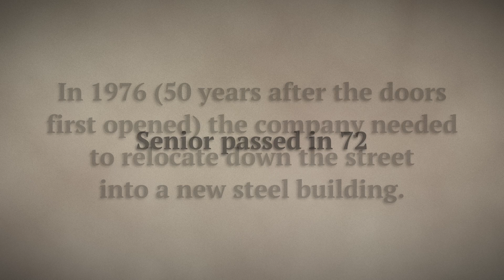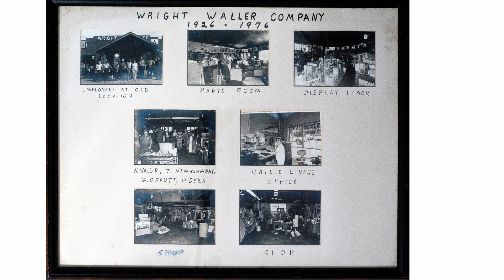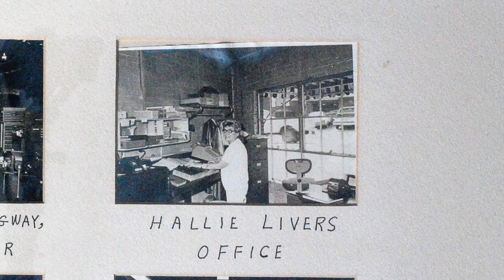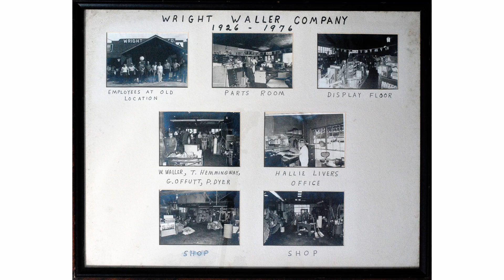1976 WRIGHT WALLER CO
It's an archive project. With the passing of a generation there are photos and things that might be doomed for the boxes that they have heretofore been hidden away. It needn't be this way. So here is the first.